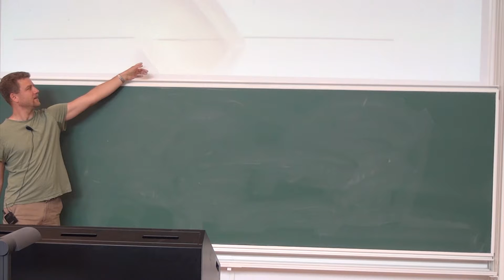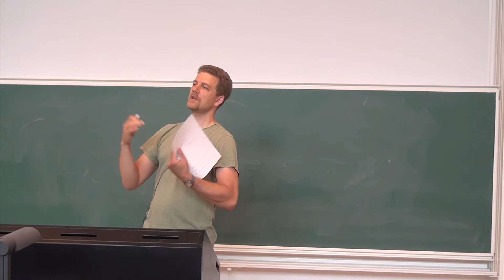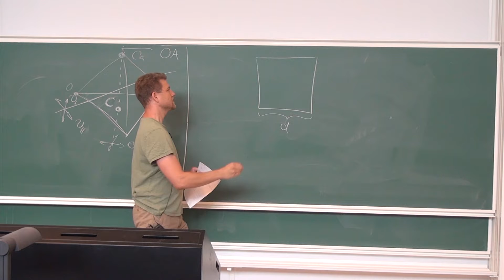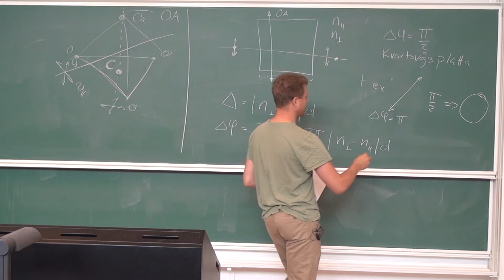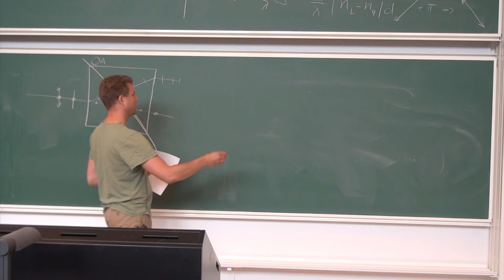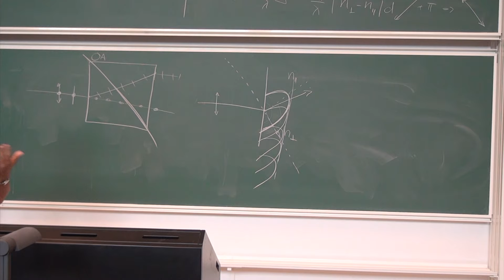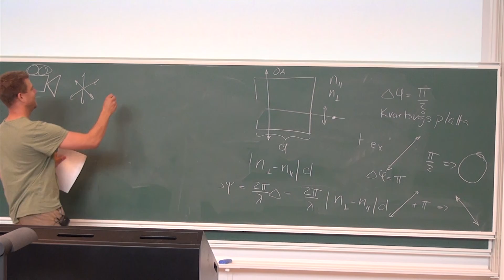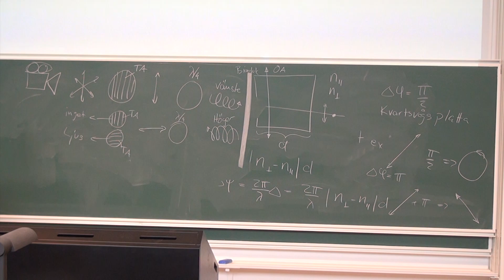Våglära och optik, Föreläsning 14c, Polarisation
Föreläsning från kursen Våglära och Optik, FAFF30 vid Lunds tekniska högskola.